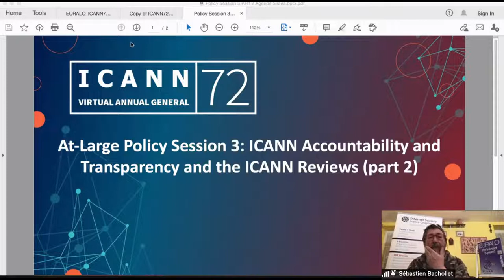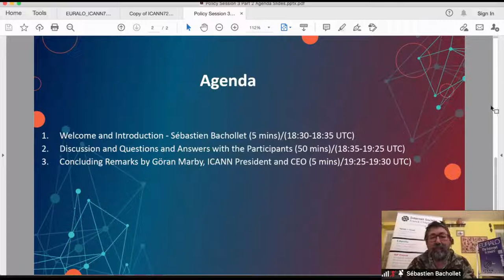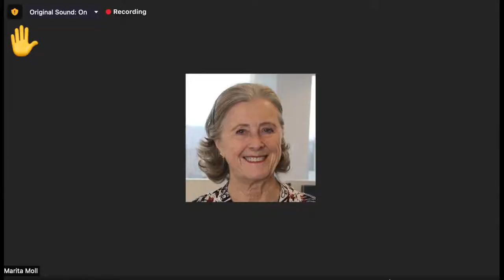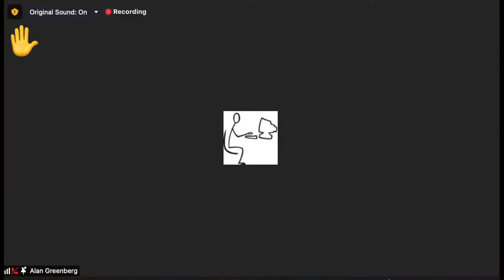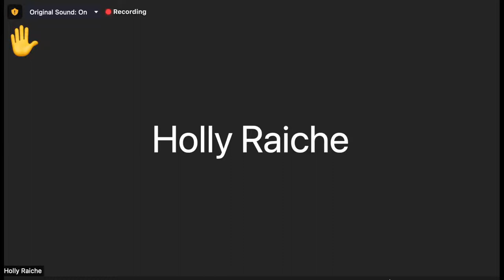At-Large Policy Session 3: ICANN Accountability and Transparency and the ICANN Reviews (part 2)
Description:

This is Part 2.  General discussion follows.

Agenda

Part 2 - Plenary session (1 hour)

-  Welcome and Introduction - Sébastien Bachollet (5 mins)/(18:30-18:35 UTC)

-  Discussion and Questions and Answers with the Participants (50 mins)/(18:35-19:25 UTC)

-  Concluding Remarks by Göran Marby, ICANN President and CEO (5 mins)/19:25-19:30 UTC)